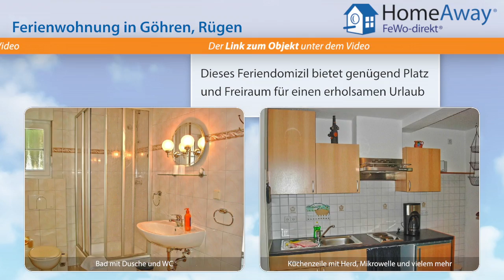Ferienort auf Rügen: Traum-Ferienwohnung, strandnah, Balkon, Grillplatz im - FeWo-direkt.de Video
Ferienwohnung im Ferienort auf Rügen Rügen für 3 Personen :
Die Bäderstil-Villa wurde 2001 erbaut und liegt ruhig im Ostseebad Göhren, in der Kastanienallee. Mittig zwischen dem Süd- und den Nordstrand haben Sie hier einen optimalen Ausgangspunkt um alles mühelos zu Fuß zu erreichen. Sie haben hier die Möglichkeit zu grillen und sich dabei einen gemütlichen Abend zu machen. Die hauseigene Sauna können Sie gegen eine geringe Gebühr täglich nutzen. Das...